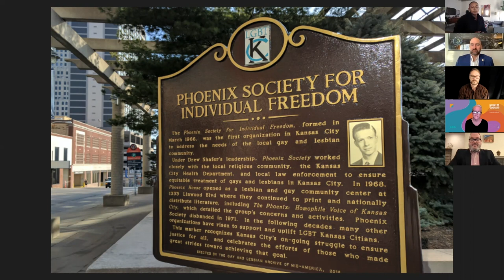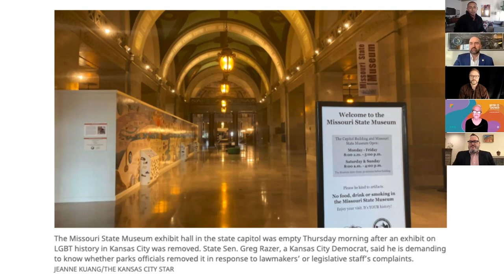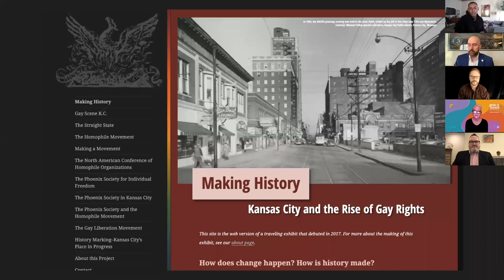In Fear of History: Canceling Gay History in the Missouri State Capital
The exhibition “Making History: Kansas City and the Rise of Gay Rights” was removed days after opening in the Missouri State Capitol. Why?

DESCRIPTION
The American LGBTQ+ Museum presents a panel discussion of the recent canceling of gay history in the Missouri State Capitol. Missouri State Senator Greg Razer will share the events at the State Capitol in Jefferson City and join distinguished panelists in a discussion about how the history of American liberation movements is used by the political right to animate its base and distinguish itself among voters anxious about social and economic change in the United States.

On August 30th, 2021, the exhibition “Making History: Kansas City and the Rise of Gay Rights" was removed from the walls of the Missouri State Capitol, only days after it was hung. The exhibition, curated by the History Department at the University of Missouri-Kansas City and the Gay and Lesbian Archive of Mid-America, consisted of banners documenting the activism of the LGBTQ+ people in Kansas City. Like so many American cities, Kansas City has an important history of activism, including hosting the National Planning Conference of Homophile Organizations in 1966.

PANELISTS
Deb Fowler, Co-founder and Executive Director, History UnErased
Ben Garcia, Incoming Executive Director of the American LGBTQ+ Museum
Sen. Greg Razer, (D) Missouri State Senate and champion of LGBTQ rights
Rodney Wilson, First out-gay public school teacher in Missouri, founder of LGBTQ History Month

MODERATOR
Zach Stafford, Journalist, former editor-in-chief of The Advocate magazine
Learn more about The American LGBTQ+ Museum on our website!